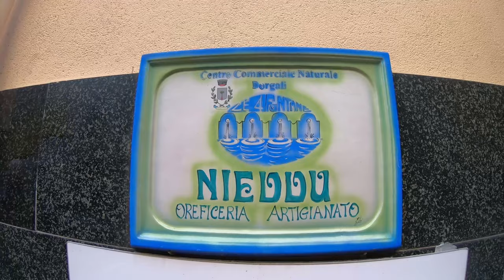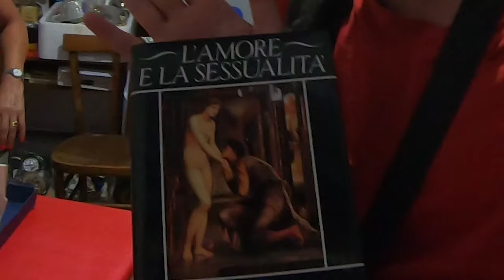SARDINIA VACATION - Dorgali (Day 1/7)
Arrival to Sardinia and the Assumption of Mary festival in Dorgali